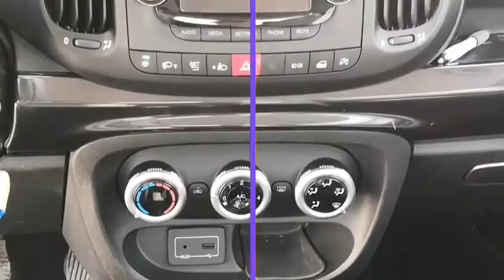Fiat 500 L - SOLD / VENDUTA 🔥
Seguici anche su Facebook e Instagram @linkmotorspavia